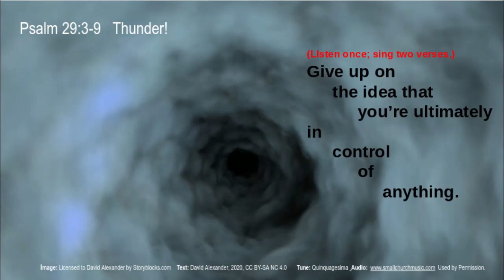Psalm 29:3-9 Thunder!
Give up on the idea that you're ultimately in control of ANYTHING!